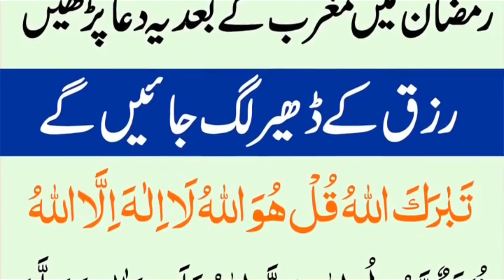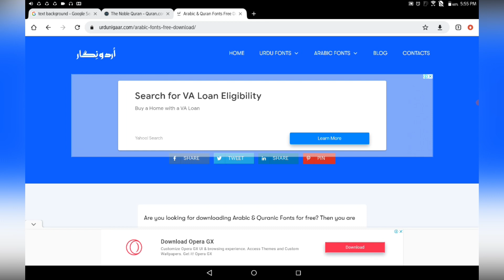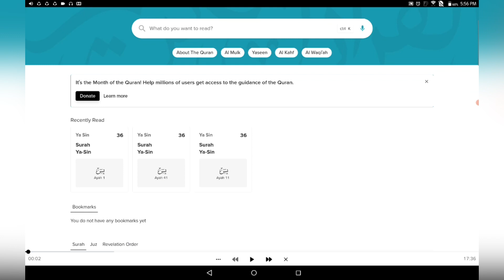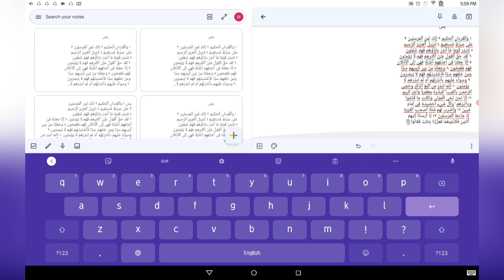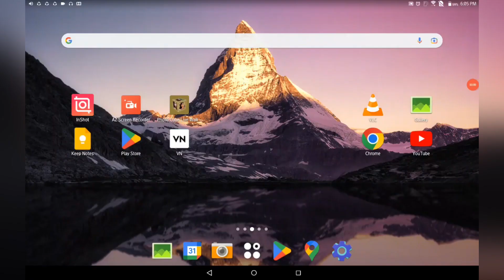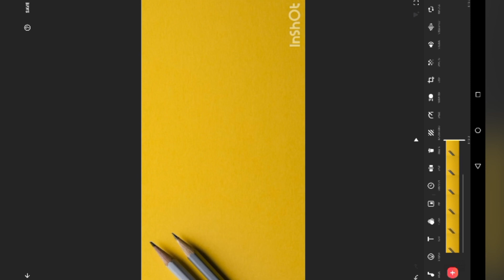How to make Tilawat e Quran video and earn money online YouTube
Quran.com